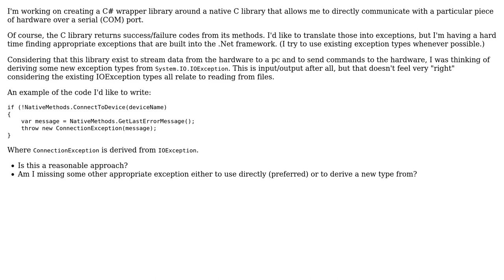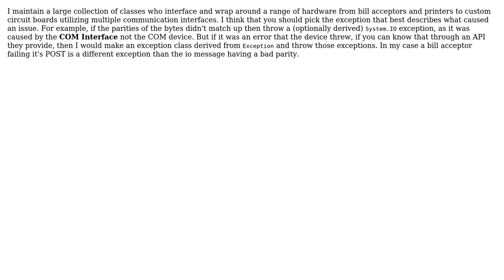Software Engineering: Appropriate Exception Type for Connecting to a Device via COM port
With thanks & praise to God, and with thanks to the many people who have made this project possible! You are responsible for your own actions.